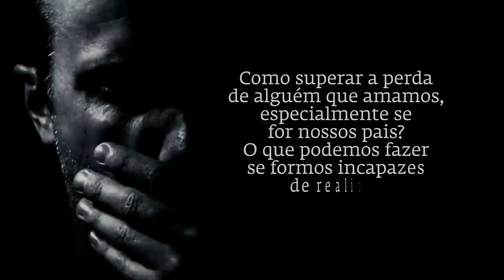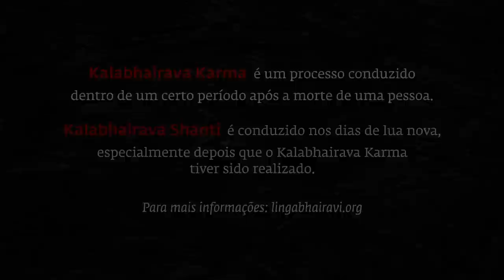Qual é o Impacto de Perder um Ente Querido? | Sadhguru Português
Quando alguém perde um familiar, como se pode recuperar da dor? E o que se pode fazer de benéfico para esse ser? Sadhguru responde.

SalveoSolo é um movimento global lançado por Sadhguru, para enfrentar a crise do solo, saiba mais e participe do movimento